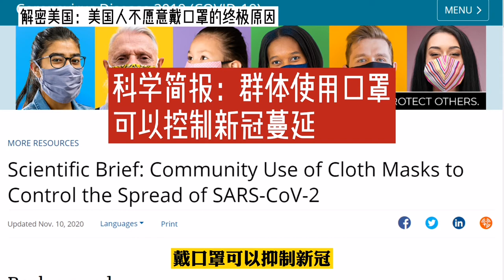终极揭秘：为什么美国人对戴口罩如此反感？！